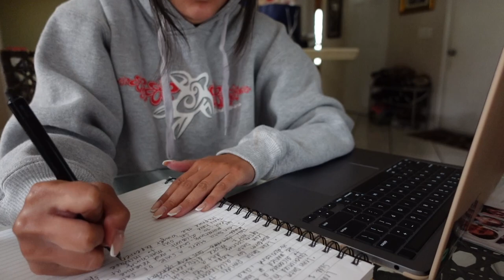new job, beis luggage haul, zara haul & more! | VLOG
✰ LINKS! ✰
Camera I use
Mini tripod
Camera case
Favorite mascara